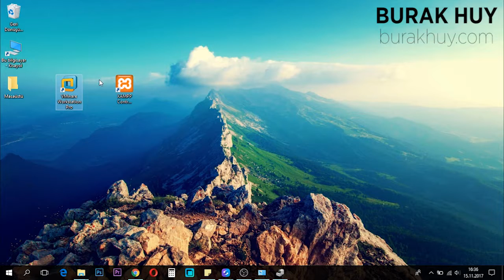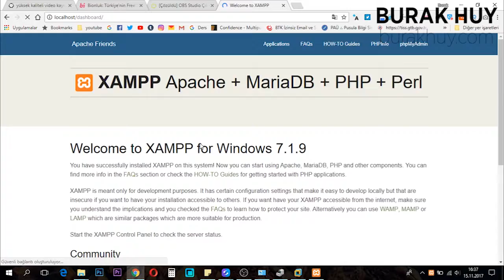Xamp Server'da Wmvare Hatası Nasıl Çözülür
Hata:
Port 443 in use by ""C:\Program Files (x86)\VMware\VMware Workstation\vmware-hostd.exe" -u "C:\ProgramData\VMware\hostd\config.xml"" with PID 3204!
22:06:33  [Apache]  Apache WILL NOT start without the configured ports free!
22:06:33  [Apache]  You need to uninstall/disable/reconfigure the blocking application
22:06:33  [Apache]  or reconfigure Apache and the Control Panel to listen on a different port
22:06:33  [Apache]  Attempting to start Apache service...